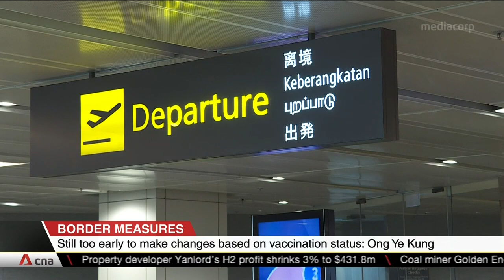More data needed before border measures can be eased for vaccinated travellers: Ong Ye Kung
It is still too early to decide on revising border measures based on whether an individual is vaccinated or not. Transport Minister Ong Ye Kung said there are currently no plans to impose a no-travel rule for those who have yet to get their COVID-19 shots. He added that people have been allowed to travel without being vaccinated over the past year, and it has not been a requirement to enter Singapore. The Republic is in talks with the International Civil Aviation Organization and various countries to enable mutual recognition of vaccine certifications, but this will take time.